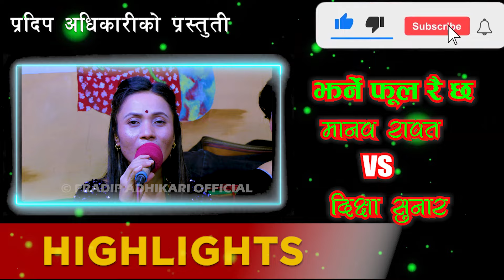दिक्षाको धोका वाट विछिप्त मानब यो हालतमा /Jharne Ful Raichha झर्ने फुल रैछ / Manab Rawaat Vs Dikshya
🎼 Original Song by: Jharne Ful Raichha

song:-  Surti Jardale
Vocal:-  BIMALRAJ CHHETRI & BISHNU MAJHI
LYRICS/MUSIC:
RAMNIRAJ BHANDARI

Original Song :

 • झर्ने फुल रैछ /Jharne Ful Raichha
Live Dohori Lead Singer
★ Manab Rawat
★ Dikshya Sunar
Camera
♬  Sajan Kunwar
♬  Prem Aryal
 Editing
♬ Sajan Kunwar

♬ Directer
 Pradip Adhikkari

♬ Recordist | Mix : Prem Aryal
Studio
Galbandi Rodhi Ghar
Samakhusi Kathmandu

Unauthorized downloading and uploading on YouTube channel is Strictly Prohibited And will attract punitive measures from Pradip Adhikari. Embedding to a website is allowed.Pradip Adhikari Presents